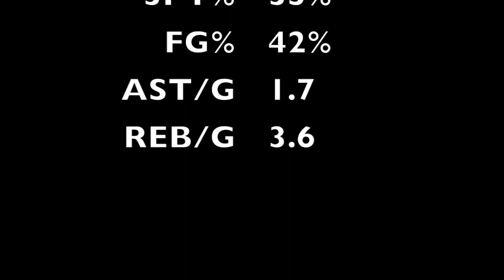Justin Bridges Highlight tape 2017-18 (Chaminade University)